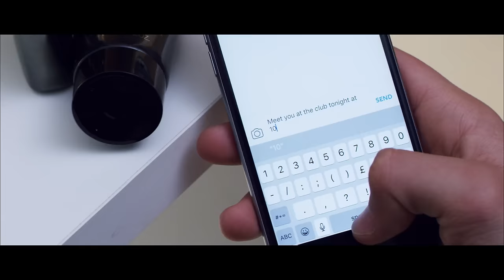LuvBug - Best Is Yet To Come (Tom Zanetti remix official video)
The new single from LuvBug out now